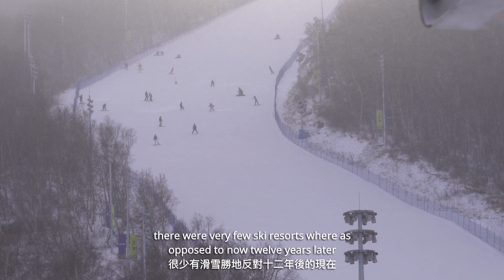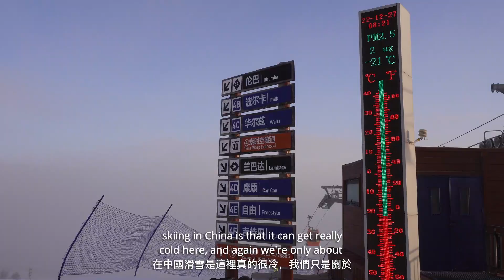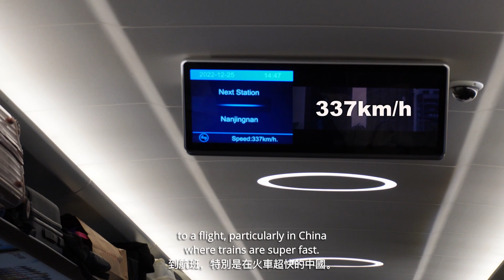SKIING in CHINA? Is it WORTH IT ???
I LOVE SKIING! I grew up skiing and I need my once-a-year ski trip. Since I moved to China in 2017 I located a few ski resorts just north of Beijing. One of them and the one that I keep returning to is Thaiwoo Ski Resort in Chongli, Zhangjiakou.

This area in particular is dry and doesn't snow much but this didn't stop the Chinese to build an amazing resort. Would you ski here?

📸  Gear I used for this video:
Sony ZV-E10
18-55 mm lens
55-210 mm lens